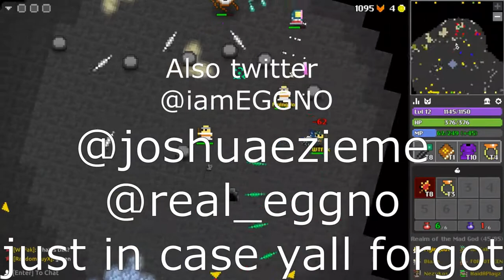Channel Update!|Rotmg Exalt gameplay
Hey guys, EGGNO here! The purpose of this video is to let you guys know what NEW CHANGES will happen to MY CHANNEL and when to look out for videos when I upload. I forgot to mention that i upload around 10-11 o'clock on Friday, Sunday, and Wednesday.

I hope yall had or have a great day! Peace out.